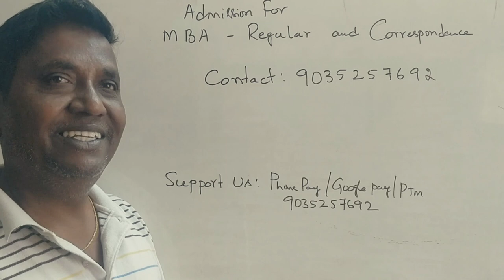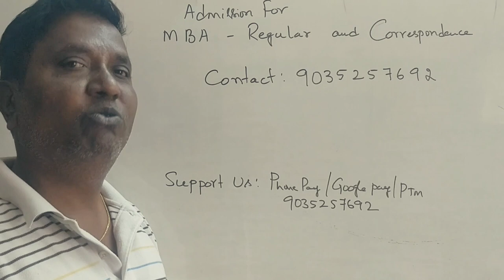Admission - MBA - Regular & Correspondence - Best Colleges - with PGCET and Without PGCET